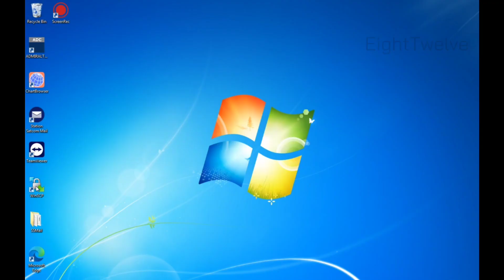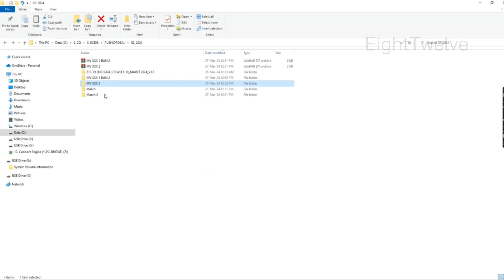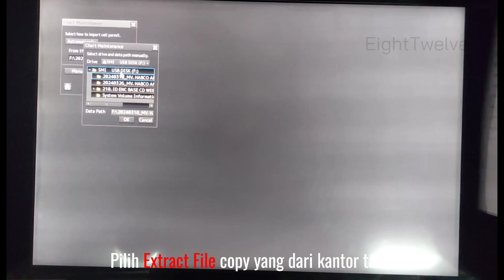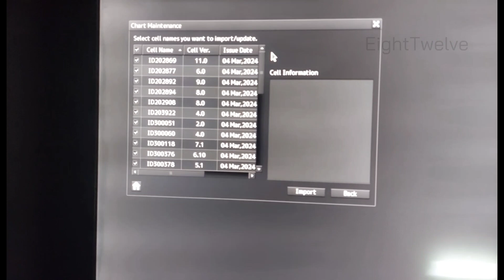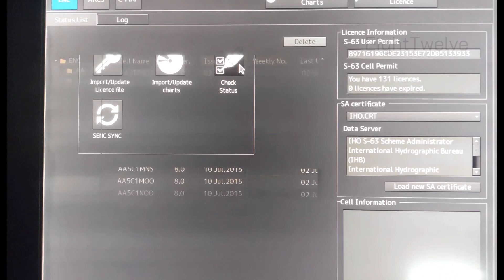CARA IMPORT/UPDATE LICENSE ENC PUSHIDROSAL DI ECDIS JRC JAN-9201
Aplikasi : WinSCP

Login WinSCP
Host name : publicftp.pushidrosal.ic
Username : enc
Password : enc